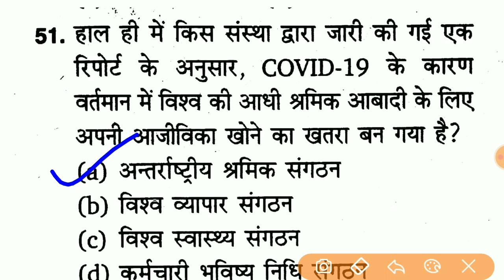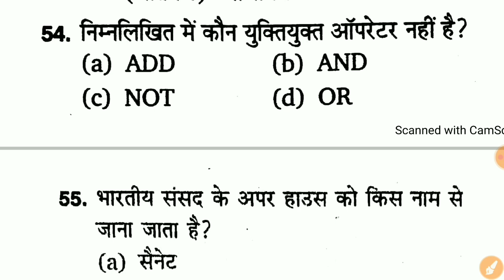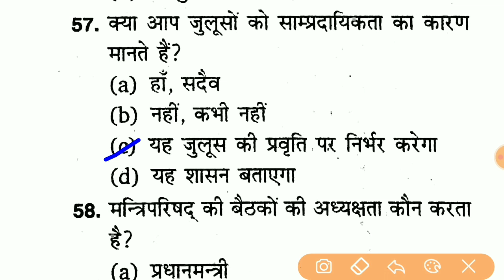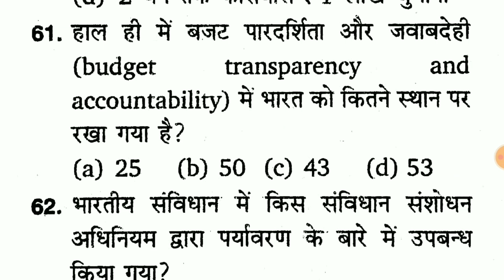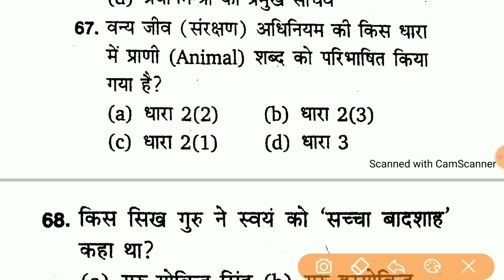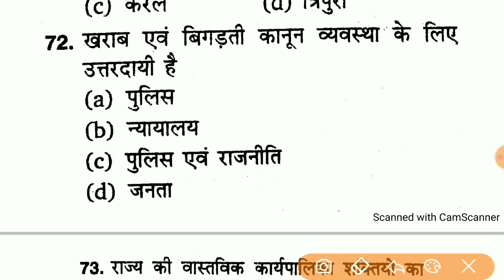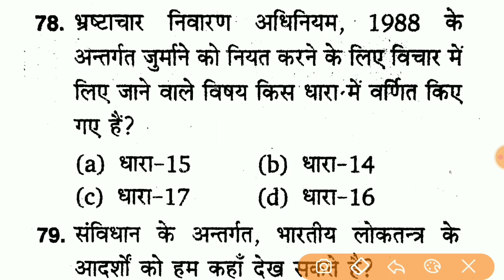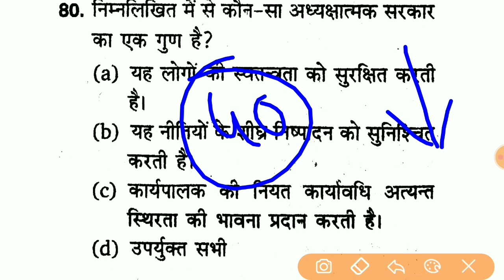GK Full Test For Upsi 2021 || Upsi Gk Online Test || मूल विधि, संविधान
10:00 AM Class Link

11:00 AM Class Link...

'INDIANSTUDY'

47